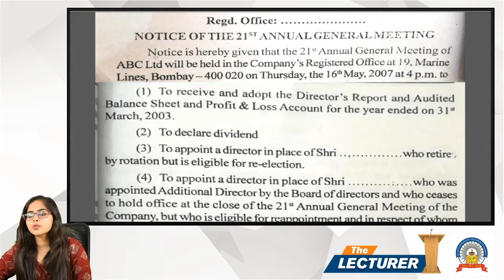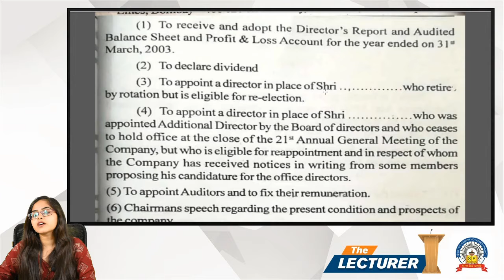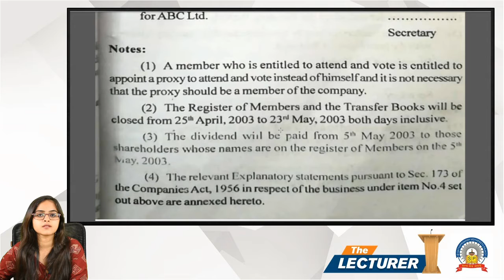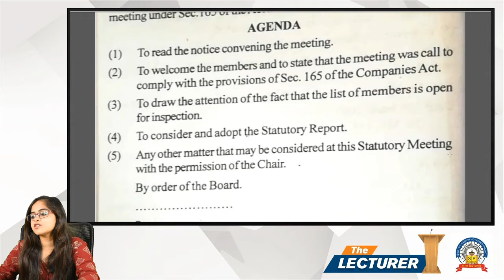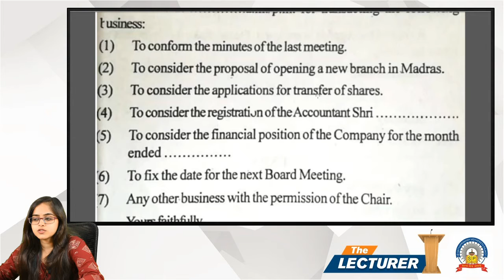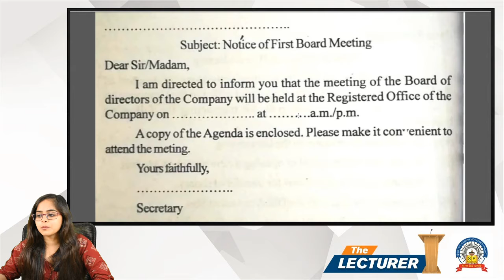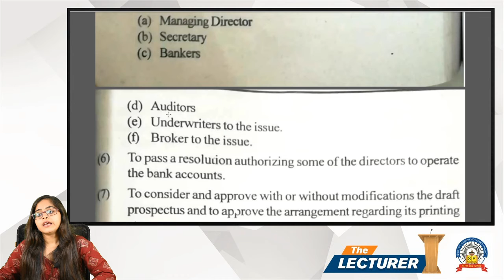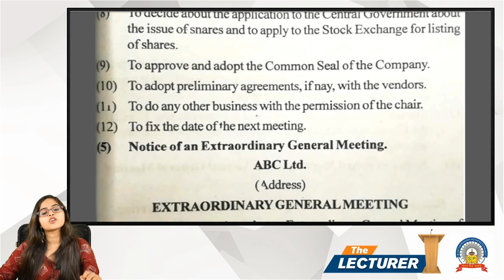Chap.: Decision Making Sys. In Co. Topic: Proforma of notices part-1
Hi All,